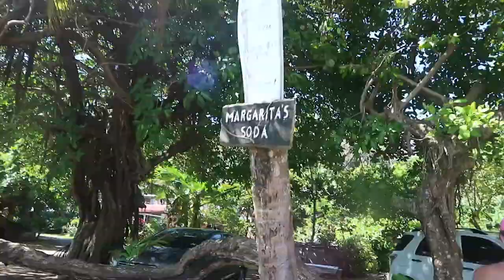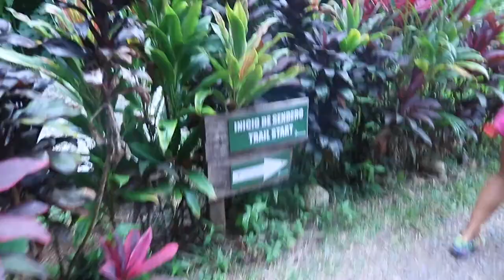Costa Rican jungle excursion toucan spotting //single mom vlog